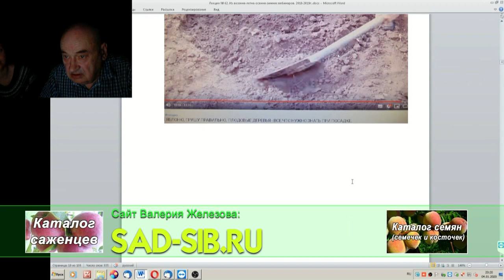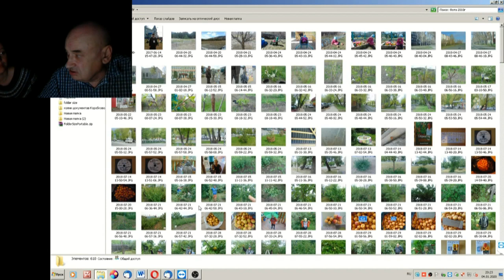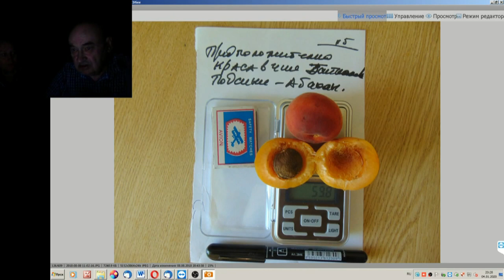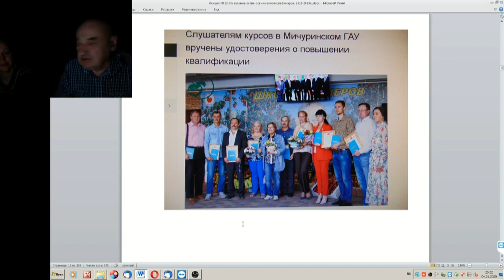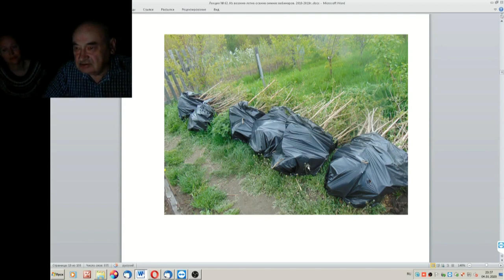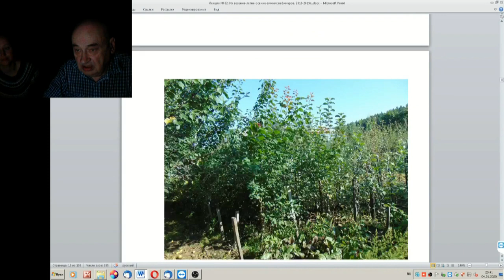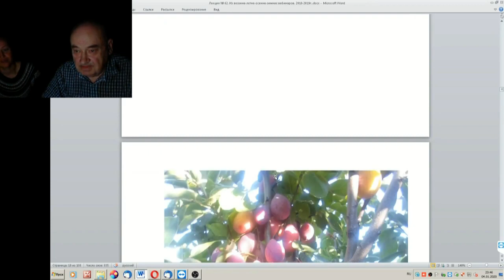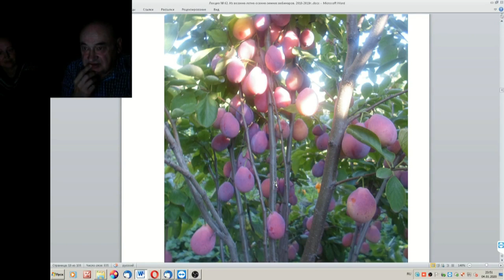62 ч 02 Беседа В Железова и Е Савинич с ответами на вопросы часть 1